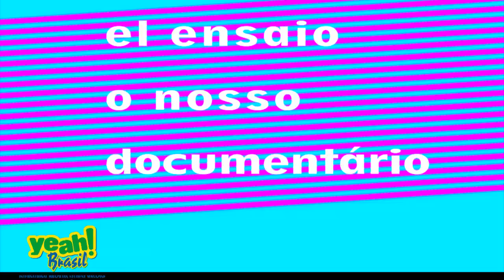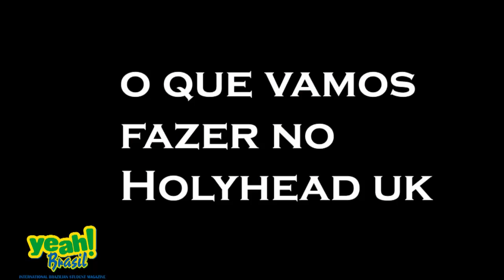Short documentary Brazilians goes to Holyhead UK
Yeah Brasil along with international students from Brazil making a Short documentary Brazilians goes to Holyhead UK. yeahbrasil.com